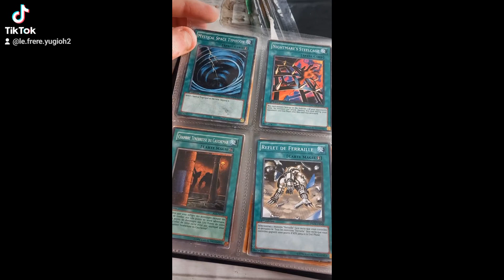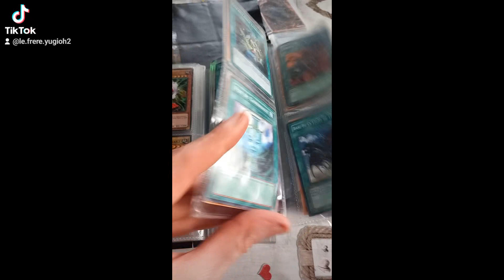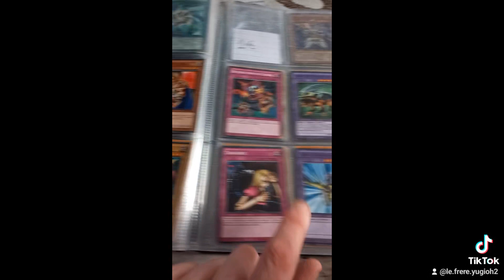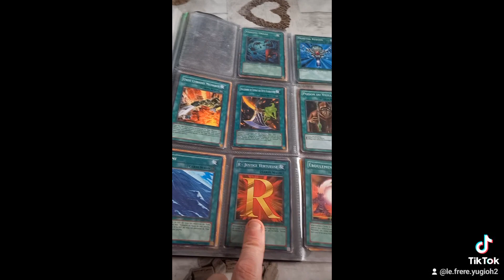yugioh cartes acheter en brocante